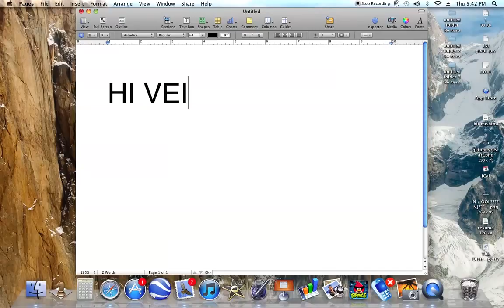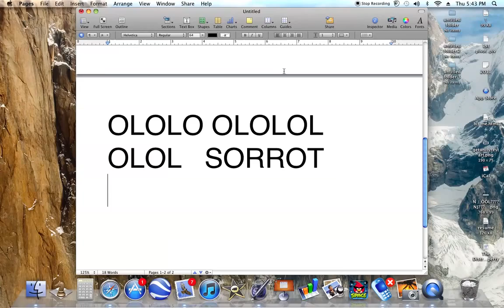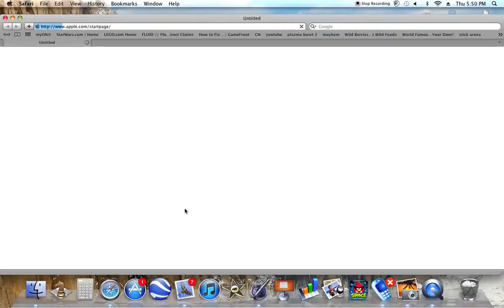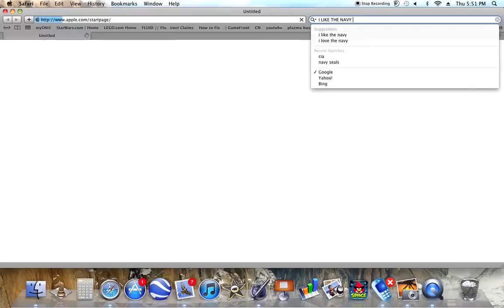angry birds ON COLD CUTS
Sorry but im trying to talk.